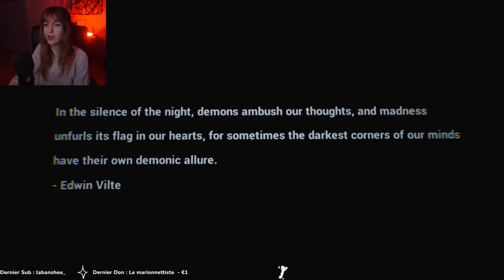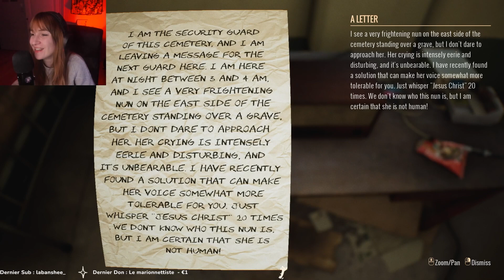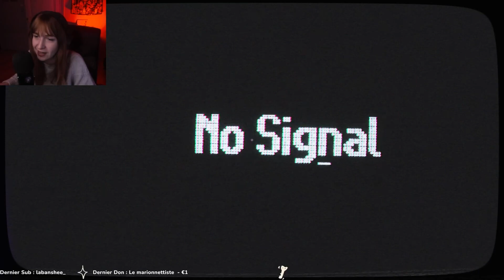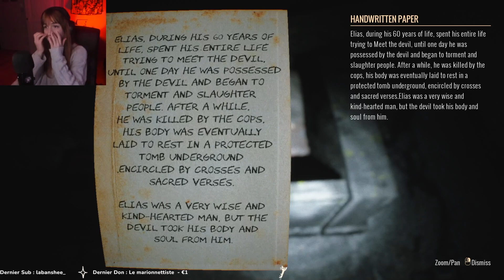C'EST LA FETE AU CIMETIERRE ! Graveyard Shift